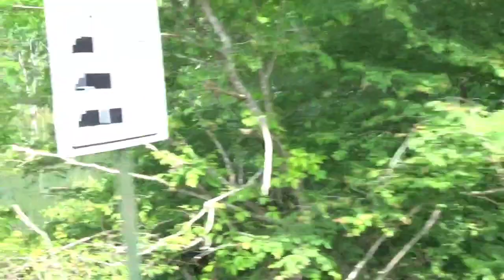Took A Drive In Stoney Creek And Checked Out Little Wilbur Dam & Some Of Watauga Lake 🙂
Went for a drive up in Stoney Creek in Carter County Tennessee and checked out Little Wilbur Dam and some Watauga Lake 🙂 Hope you all enjoy the new video, Have A Blessed Week ✝️

I Really Appreciate Each And Everyone Of You All 🙂